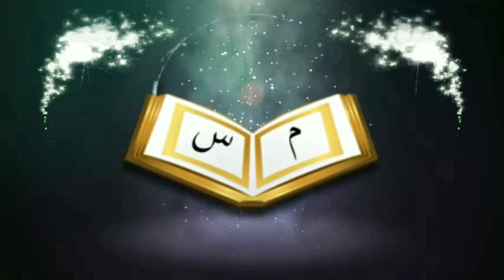আরাফার সিয়াম আরাফার দিনের সাথে সম্পকৃতᴴᴰ┇by আব্দুল্লাহ বিন এরশাদ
আরাফার সিয়াম আরাফার দিনের সাথে সম্পকৃতᴴᴰ┇

Related to Arafah's Day of Arafa

🎙আব্দুল্লাহ বিন এরশাদ

🎙Abdullah bin Ershad